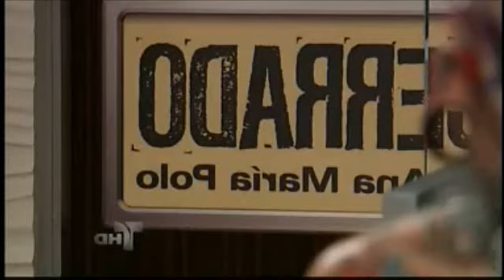Caso Cerrado Edicion Estelar 17 Enero 2012 Parte 3 de 5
CasoCerrado - Edición Estelar: "Ser humano taboo" & "En 15 días pa´Santo Domingo" Derechos de Telemundo